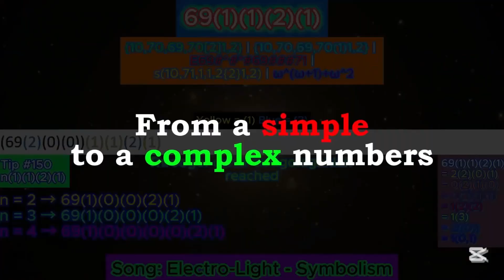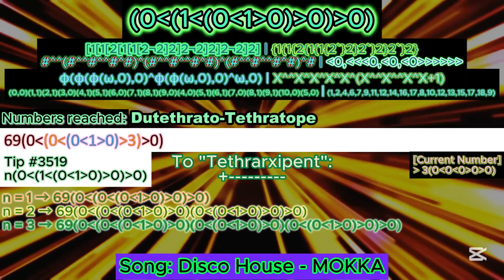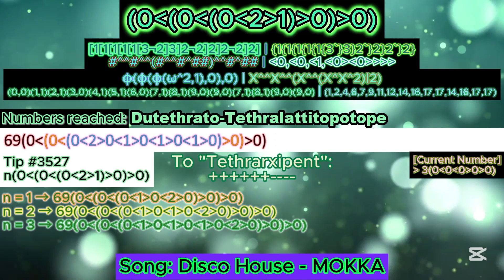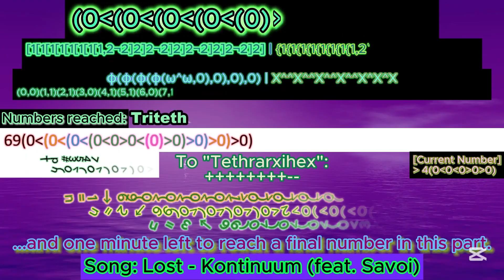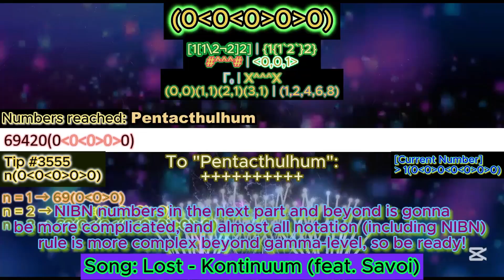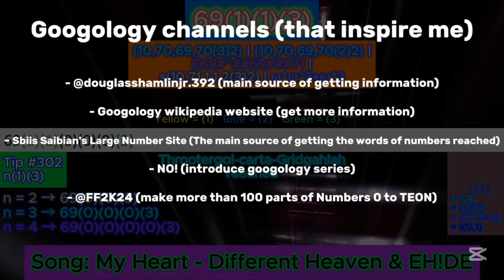NIB-notation series - Part 100 [special intro & outro!]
Lucky User
1. @foxyRaccoon123 [44]
2. @ennedaish90  [41]
2. @FloweyNotAsriel [41]
4. @6ixty9nine25  [40]
4. @algodoomarbleracing [40]+
6. @Qs_Watermelon-Bartek72491 [37]
7. @graybejot [34]
8.  @YourLocalEvil-CircledCube285 [33]
8.  @appybane8481 [33]
10.  @金吉米-b8f  [31]
11.  @zygben276 [30]
12.  @toadi9000   [27]
12.  @Melissabejot1983  [27]
14. @oleksandrhutsuliak1047 [22]
15. @robinpinar9691 [20]
15.  @FankyCheng-y1b [20]
17. @Kausil2023  [17]
17. @YanJinXuan [17]
19. @handy-p2u  [16]
20. @TheProHuseyn69420  [13]
21. @user-ni4bf7dh6z  [12]
21. @XanderTran [12]
23.  @InfinityTile2025_AJLK  [11]
24. @AbyssalTheDifficulty  [8]
24. @CCC-rq1hb  [8]
24. @mythicrb_yt   [8]
24.  @XiaoxiaoWang-i9s[8]
28. @TheBandUser  [7]
28. @HassanMohammed-fy3et  [7]
28. @barrianic4 [7]
31. @eyelashmitefan20000  [6]
31. @tabebenznolpe1002 [6]
33. @XxXxX_Arandomguy_XxXxX [5]
33. @DaRealCrazyChannel [5]
33. @byninaph7393 [5]
36. @numberblocksfiftyfourfan [4]
37. @sebastianariastume1423  [3]
37. @xigreekbigletter  [3]
37. @Fractaloffical  [3]
37. @viewerfan  [3]
37. @sanchezng5361  [3]
42. @dustmitefan50000  [2]
42. @user-rs5ps1rz5c  [2]
42. @charimathangi [2]
42. @DelightfulDalmatian-gi4qt  [2]
42. @kellesonekellesonekelleson2405  [2]
41. @HarryNumbers  [2]
48. @gelay232000 [1]
48. @Outspace_Gigane_FG  [1]
48. @brenancaro4723 [1]
48. @miniplum953 [1]
48. @Boxx4234  [1]
48. @isaiahconstantz605  [1]
48. @sunttttt890  [1]
48. @user-mv2fk1fh2h  [1]
48. @ARandomGamer-nx1kv  [1]
48. @agnesagnes2413  [1]
48. @polymations  [1]
48. @YayBaconyurwelcome  [1]
48. @jaxthesketchone2702   [1]
48. @freddium2023 [1]
48. @pinarjohnrobinkristoffer8961 [1]
48. @Minon808 [1]
48. @Memecatv  [1]
48. @mbejot  [1]
48. @cintiadominguez5386  [1]
48. @Ambavion [1]
48. @Bernardo72-w3v  [1]
48. @AuthyDrains151 [1]+

Track Name. New Technology (Innovation) by Infraction

Background
Most of the backgrounds are already being used from Part 88 to Part 99

First row: Birds Array Notation [dimension] | Strong Array Notation [dimension]
Second row: Extending Casading-E [#-section] | Pigolympus-Notation [dimension]
Third row: Ordinals of Fast Growing Hierarchy | Structure

Reference:
I use Microsoft Powerpoint for the numbers increase

Inspiration
@notnt2048  : He made numbers -infinity to infinity series
@FF2K24  : Very enthusiastic on making "Numbers 0 to TEON"
@douglasshamlinjr.392 : Main sources of making this video

Q: Why you sometimes didn't know to answer the questions that related to NIBN [example: What is {10,69[1[1[2/(3)2]2]2]2} in NIBN?]?
A: Actually this notation is not officialy finished yet. It means the final numbers haven't been decided yet and the analysis for NIBN and other notation is still in progress.